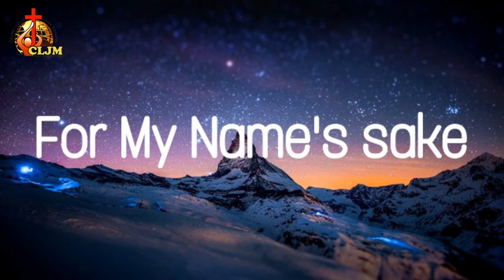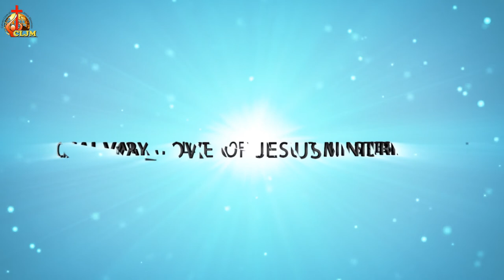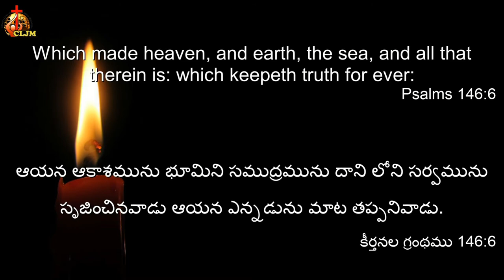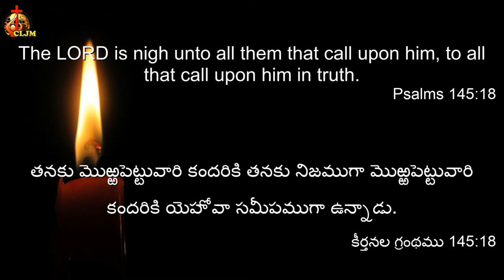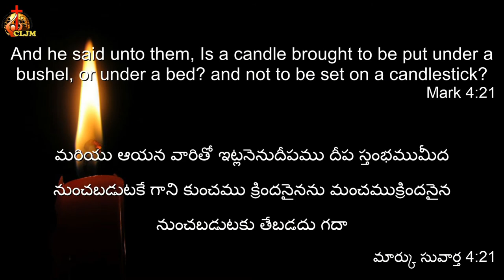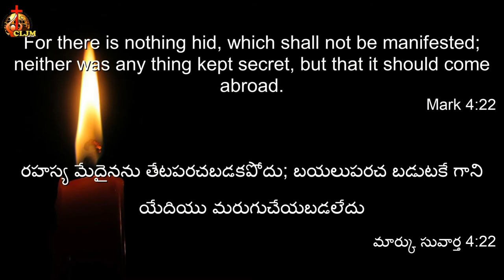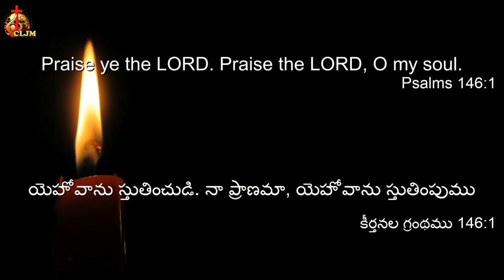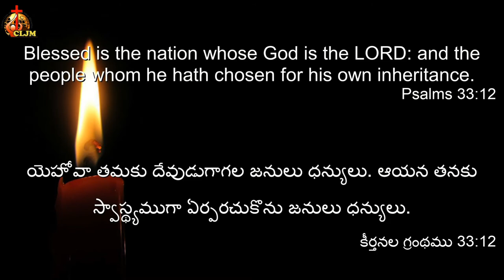For My Name's Sake - English | Worship - Telugu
The Wall of Fire - In Uncertain Times - Rev.Dr.Joe Madhu and Rev.Dr. Jessie Veena